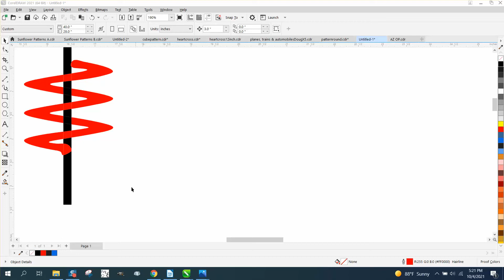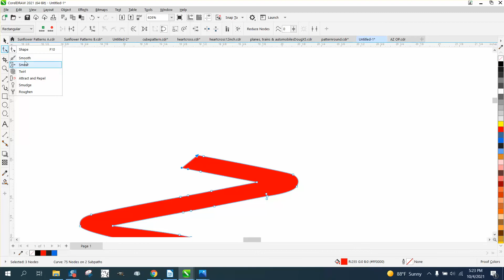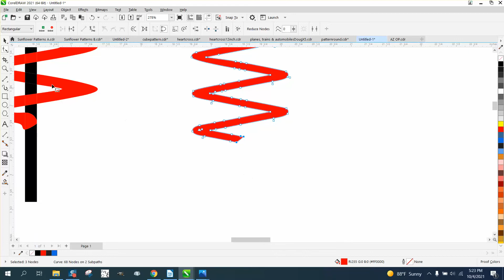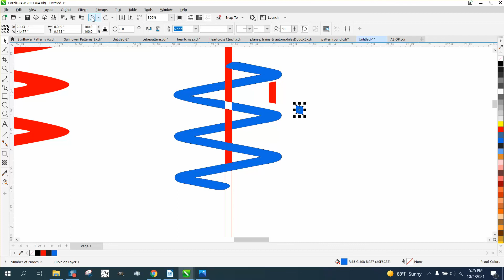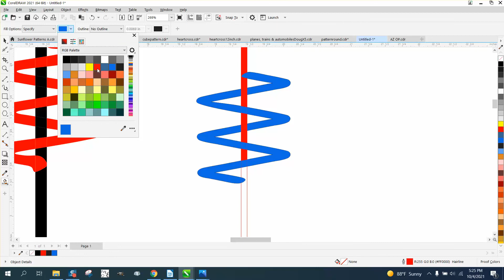Corel Draw Tips & Tricks Draw a Spring